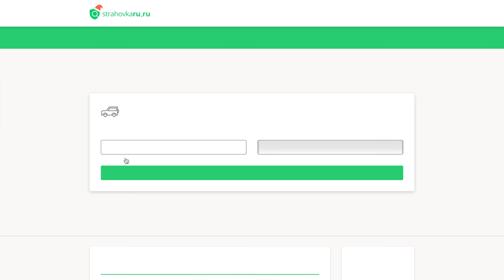ОН СЭКОНОМИЛ 8,000р и ПОПАЛ НА 200,000! СМОТРЕТЬ ВСЕМ, КТО ЕЗДИТ НА АВТО!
Всем привет, это видео в 16 минут сэкономит как минимум 7 месяцев вашей жизни! Россия - это когда ты прав, но доказываешь свою правоту через суды! Не экономьте на обязательном страхование, чтоб не попасть в такую же историю и посмотрев видео до конца вы будете знать как выйти из подобной ситуации победителем!

Сделай ОСАГО не выходя из дома = останется только распечатать полис он попадает в базу это не обман!

Если вам нужны услуги юриста по подобной ситуации, то вот пожалуйста Дмитрий он вел это дело!
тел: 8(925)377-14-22